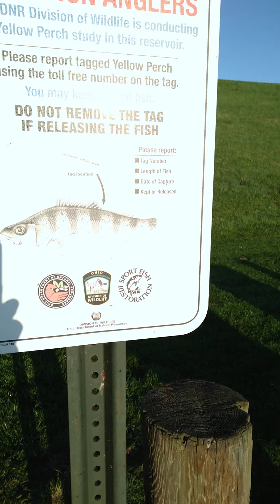April 17, 2021